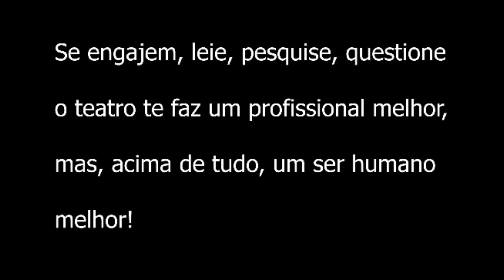A Menina e o Vento (2019) - Documentário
XCI Mostra do Teatro Escola Macunaíma / PA2A-2019.2-BF

DRAMATURGIA: Maria Clara Machado
DIREÇÃO: André Haidamus
ASSISTÊNCIA DE DIREÇÃO: Leo Vergueiro & Thais Fabbri

"A menina que desafiou o vento nos manda um bilhete: 'Não se preocupem comigo, estou voando por aí pra variar de vida todo dia. O Vento é meu amigo e na cacunda dele tenho visto praias enormes, nuvens e mais nuvens, bichos, cidades, verde, flores e terras secas. As coisas mostradas a gente aprende mais depressa e mais bonito. O Vento perguntou se eu queria virar brisa do mar. Tô pensando ainda, gosto muito de mar, mas acho que prefiro ser eu, apesar de tudo. A gente se acostuma tanto a ser a gente que não quer mais largar de ser. Tenho me desafiado a ser corpo brisa, corpo ventania, corpo vento e até corpo tufão. O vento tem me ensinado coisas lindas.'"

Carlos Antunes é Pedrinho, seu primeiro personagem numa montagem profissional.

Apresentações em 6, 7 e 8 de dezembro de 2019, às 19h, 20h (excepcionalmente no sábado) e às 21h. Teatro 5 da Rua Adolfo Gordo, 238 - Barra Funda.